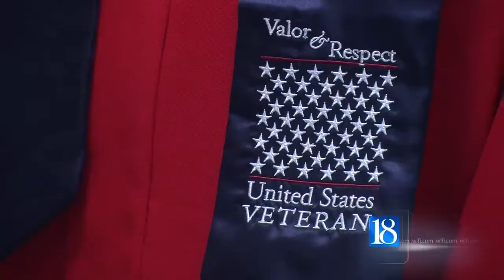WWII vet graduates